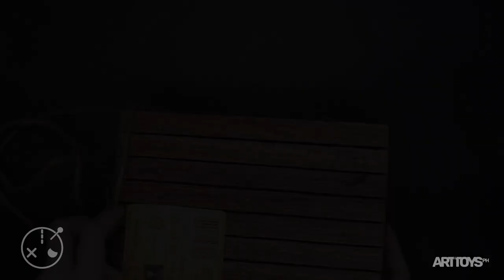The Sculptor by Jed Madela Unboxing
“Every piece of wood has something in it and it is the task of the sculptor to discover it.”

Unboxing video of The Sculptor by Jed Madela. This is a one-off custom art toy in collaboration with JMV Arts.

The Adventures of Robocat online custom show happening on January 28-30, 2021.